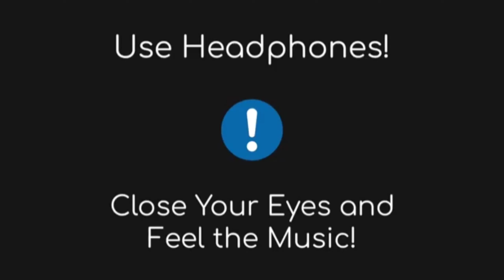CHUSTHU CHUSTHUNEY TELUGU AND TAMIL MIX SONG 8D SONG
Charlie Bgm Ringtone+Download Link|Attitude Bgm Ringtone|Ringtones Glitch